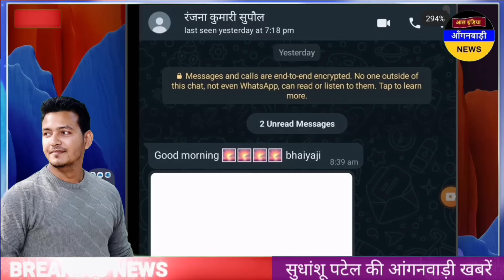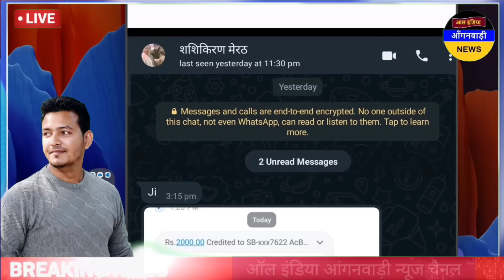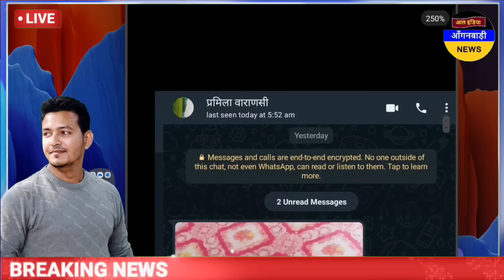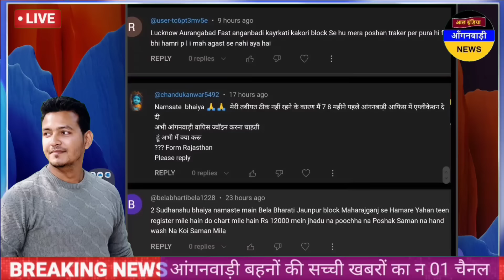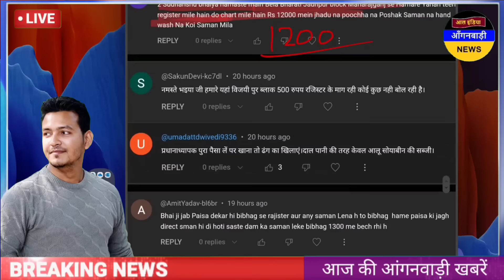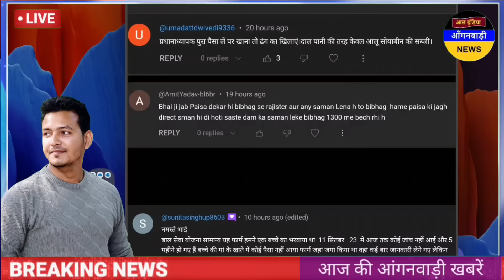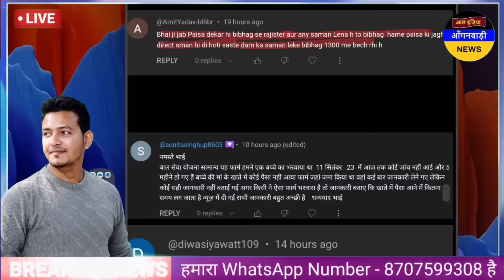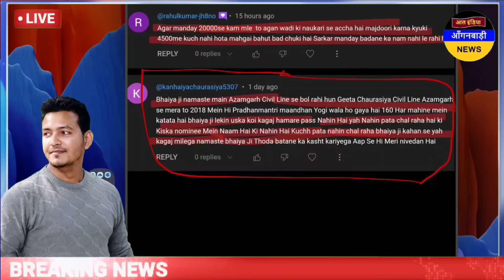आंगनवाड़ी बहनों पोषण अभियान का 7000 रुपये आया / आज दोपहर की आंगनवाड़ी खबरें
ध्यान दें ! क्या आप 👇
4 .फेसबुक यूजर हैं ?

5. ट्विटर यूजर हैं

anganwadi news
sudhanshupatelanganwadinews
sudhanshu patel anganwadi news
Anganwadi Activities